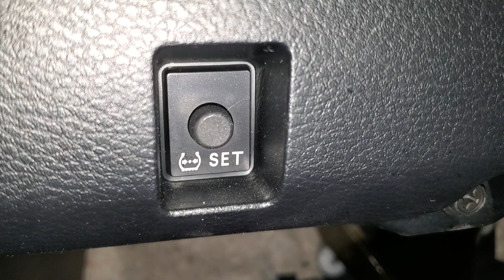Toyota Tacoma TPMS Reset Button Location Tire Pressure Monitoring System 2016 To 2023 3rd Gen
This quick DIY video shows owners of the 3rd generation 2016, 2017, 2018, 2019, 2020, 2021, 2022 and 2023 Toyota Tacoma the location of the TPMS (tire pressure monitoring system) reset button at the bottom of the dashboard.

Check out all of the DIY repair and maintenance guides for the third generation 2016 to 2023 Toyota Tacoma -

Here are the instructions from the 2010 Toyota Corolla owner's manual. It should be similar for using the TPMS reset button in the Toyota Tacoma. -

Initializing the tire pressure warning system:
The tire pressure warning system must be initialized when changing
the tire size.

When the tire pressure warning system is initialized, the current tire
inflation pressure is set as the pressure benchmark.

■ How to initialize the tire pressure warning system
Park the vehicle in a safe place and turn the “ENGINE START
STOP” switch or the engine switch OFF.

While the vehicle is moving, initialization is not performed.

Adjust the tire inflation pressure to the specified cold tire inflation
pressure level. (P. 434)

Make sure to adjust the tire pressure to the specified cold tire
inflation pressure level. The tire pressure warning system will
operate based on this pressure level.

Turn the “ENGINE START STOP” switch to IGNITION ON
mode (vehicles with smart key system) or the engine switch to
the “ON” position (vehicles without smart key system).

Push and hold the tire pressure
warning reset switch until the tire
pressure warning light blinks
slowly 3 times.

Vehicles with smart key system: Wait for a few minutes with
the IGNITION ON mode, and then turn the “ENGINE START
STOP” switch OFF.
Vehicles without smart key system: Wait for a few minutes
with the engine switch in the “ON” position, and then turn the
engine switch to the “LOCK” position.

Registering ID codes
The tire pressure warning valve and transmitter is equipped with a
unique ID code. When replacing a tire pressure warning valve and
transmitter, it is necessary to register the ID code of tire pressure
warning valve and transmitter. Have the ID code registered by your
Toyota dealer.